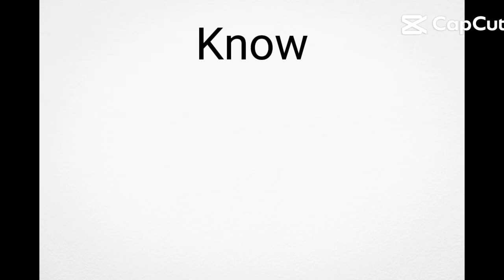idk(no bully pls)